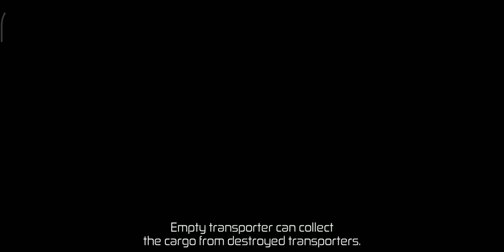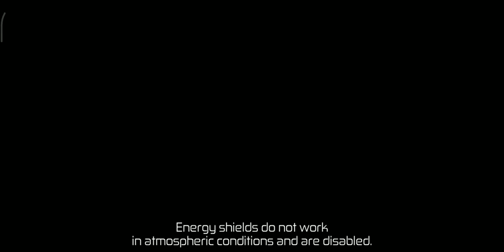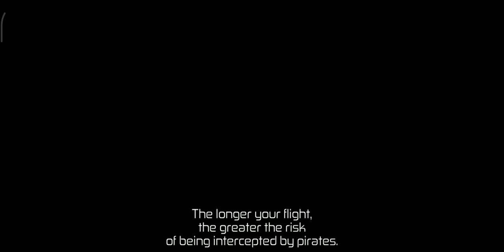SPACE COMMANDER || HOME NET GAMES🎮 || ZACK GAMING@zackgaming7446